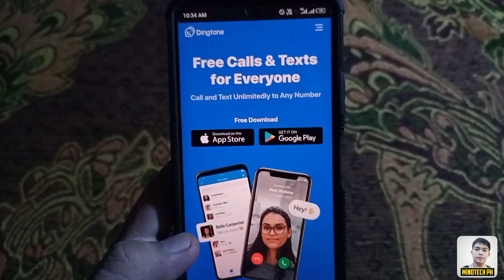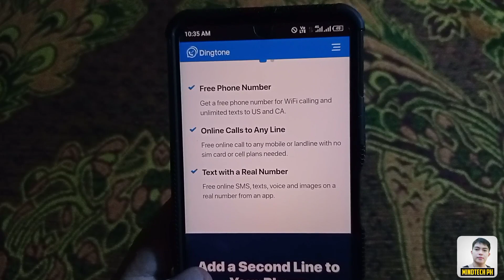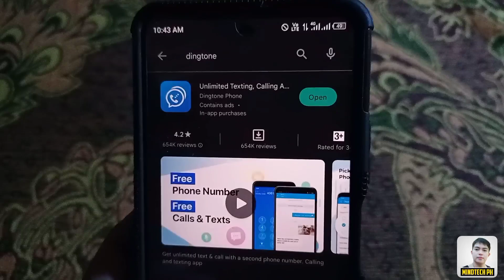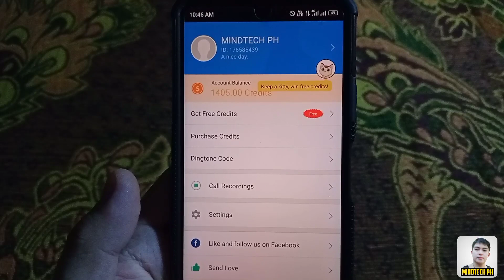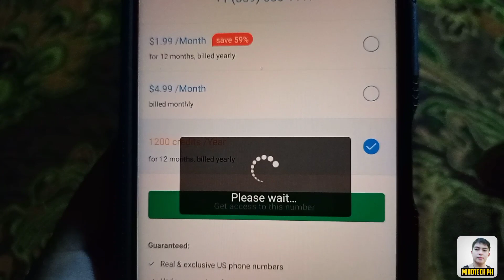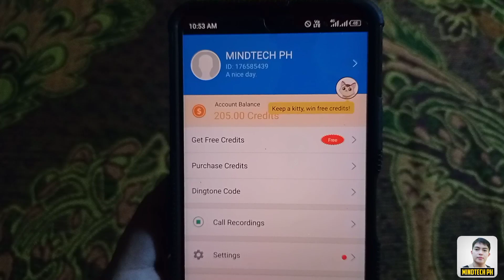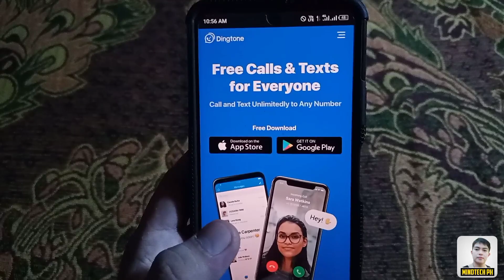HOW TO GET INTERNATIONAL NUMBER WITHOUT CHANGING SIM CARD ! DINGTONE !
Mindtech Official

Friends, in today's video we are going to talk about Generate free UK/US/FRENCH phone number to verifiy online account | international virtual numbers.
Dingtone is the perfect online phone for unlimited calls and texts. You can get free international numbers with Dingtone in an easy way.  Apart from that, you can generate a free US/UK/French phone number to verify any online accounts, such as Coinbase,WhatsApp, PayPal, Telegram, Facebook, Twitter, or TikTok.
What can you do with Dingtone?
-Get a real phone number in the United States, the United Kingdom, Canada, Australia, France, Germany, Belgium, etc.
-Register any social website or app and bypass phone verification. like Coinbase,WhatsApp, Paypal, Telegram, Facebook, Twitter, TikTok, coinbase,etc.
-International travel, calls and texts.
-Businessmen who need international phone numbers.
-Free phone calls and free text messaging between Dingtone users.
-International calls to 200+ countries at a low price or even free of charge.
-Privacy Protection. A second phone number for work-life balance.

free usa mobile number
free phone number australia
usa phone number for whatsapp and telegram 2022
usa number for verification 2022
usa real phone number
free number australia
how to get us phone number 2022
how to buy usa permanent number for verification
how to get usa permanent number
usa permanent number
usa number whatsapp verification 2022
us permanent phone number
free phone number poland
free virtual phone number for texting
free phone number canada
free phone number in poland
free uk number
free phone number for verification
get free number for verification 2022
generate free us/uk/fr phone number to verifiy online account
free virtual number for whatsapp 2022
free phone number netherlands
free virtual phone number for verification 2022
how to get free unlimited us phone number 2022
get free us and uk phone number and verify any online accounts
international phone number free
get a free usa number phone using google voice 2022
free phone number uk
free phone number
how to get unlimited usa number free
fake us number for sms verification 2022
how to bypass phone sms verification 2022
survey junkie number verification
usa real number for verification 2022
usa phone number for verification 2022
how to get usa phone number for verification 2022
How to get free international number
International phone number
Get free international phone number
International phone number get for free
Get free international number
free uk number
how to get free usa mobile number
unlimited us phone number
virtual phone number
get virtual phone number
sim card
virtual card
virtual credit card
free number australia
free sms
free number
virtual phones